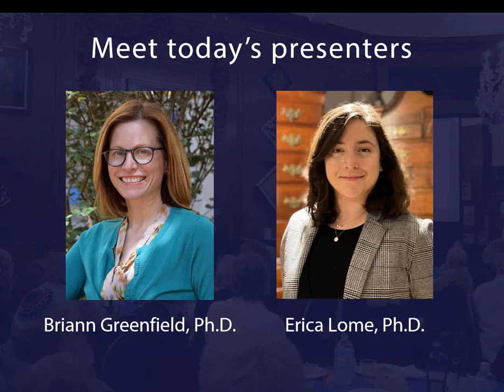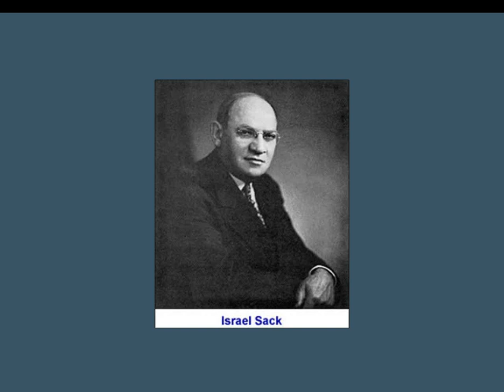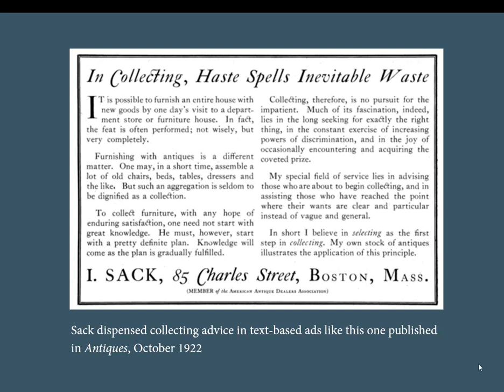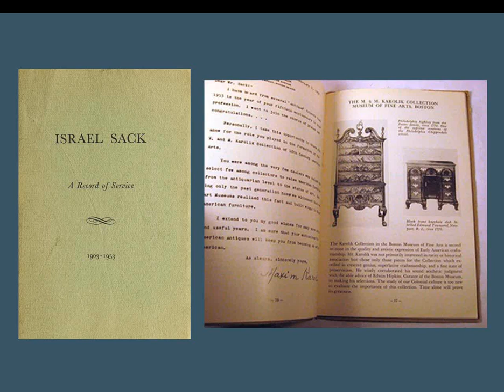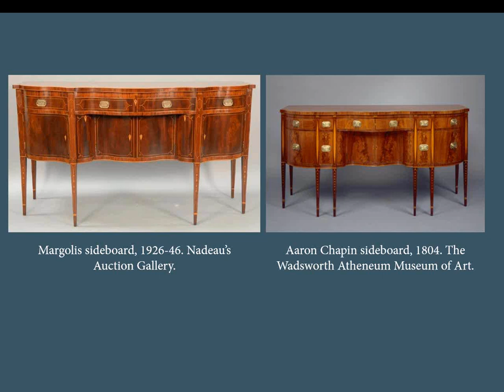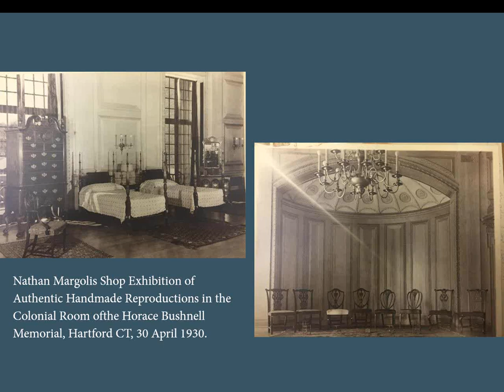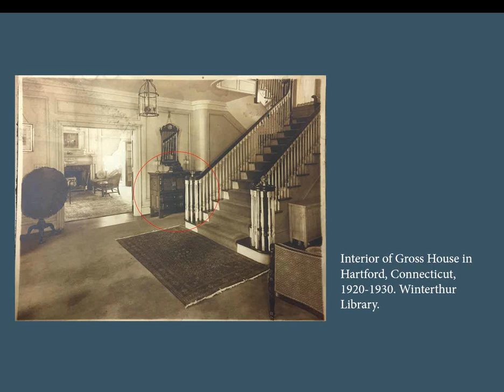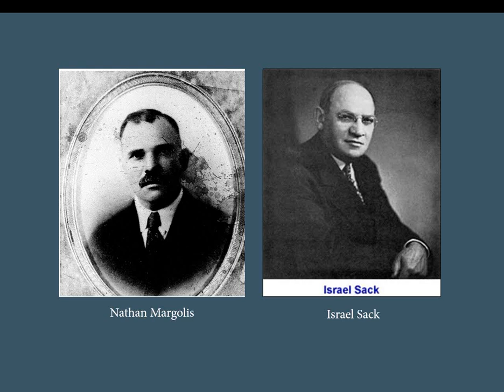Jewish Immigrants in the American Antiques Trade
Live broadcast: November 17, 2020
Presented by: Briann Greenfield and Erica Lome

In the early twentieth century, Jewish cabinetmakers from Eastern Europe played a pivotal role in the emerging market for antiques and their reproductions. In this talk, Briann Greenfield and Erica Lome explore the lives and careers of two immigrants, Israel Sack and Nathan Margolis, who trained together in Lithuania and became noted authorities on Early American furniture. Their clients included some of the most famous collectors of their era, such as Henry Francis du Pont, J.P. Morgan, and Luke Vincent Lockwood.

As an antique dealer and cabinetmaker respectively, Sack and Margolis exemplified a larger tradition whereby America’s oldest families depended on Jewish immigrant labor to preserve and reproduce their colonial heritage. This talk recovers their fascinating legacy and demonstrates their lasting influence on American decorative arts.